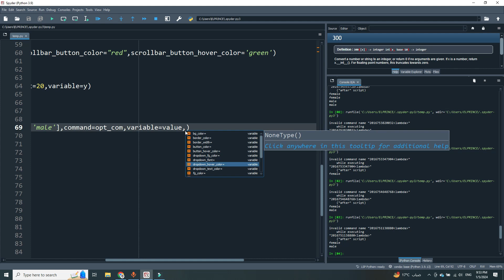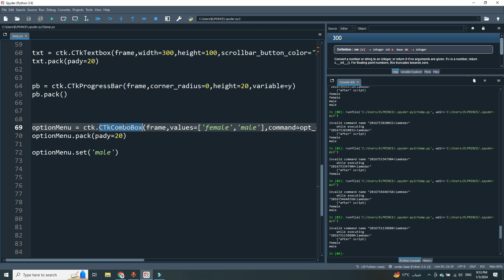16. عنصر ComboBox وخصائصه |Custom Tkinter (احتراف الواجهات بايثون)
في هذا الفيديو، سنتناول كيفية استخدام عنصر ComboBox في مكتبة CustomTkinter. سنتعرف على كيفية إنشاء ComboBox لتقديم قائمة من الخيارات للمستخدم مع إمكانية إدخال نصوص مخصصة. سنستعرض خصائص ComboBox مثل تخصيص العناصر، تغيير المظهر، وإدارة الاختيارات. إذا كنت ترغب في تقديم قائمة منسدلة مرنة تجمع بين قائمة خيارات محددة وإدخال نصوص، فهذا الفيديو سيوفر لك الأدوات اللازمة لتصميم وإدارة ComboBox بشكل احترافي.